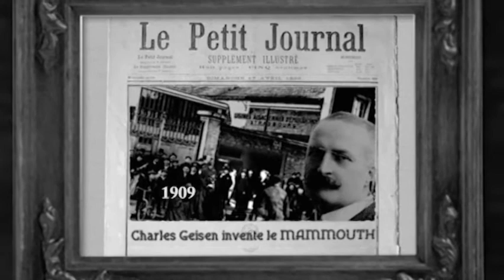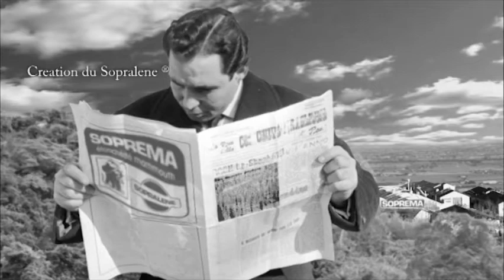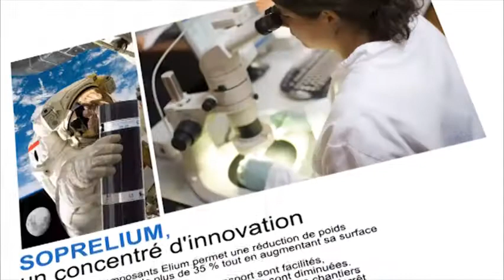SOPREMA plus de 100 ans de savoir faire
THE COMPANY -- WATERPROOFING STANDARDS
SOPREMA is an international manufacturer specializing in development and production of waterproofing products for the building and civil engineering sectors. SOPREMA, founded in 1908, has its headquarters in Strasbourg, France and operates in 80 countries.